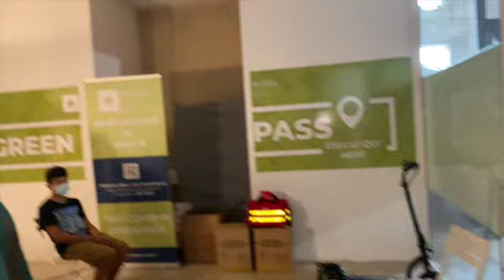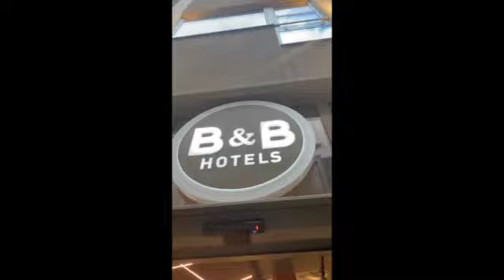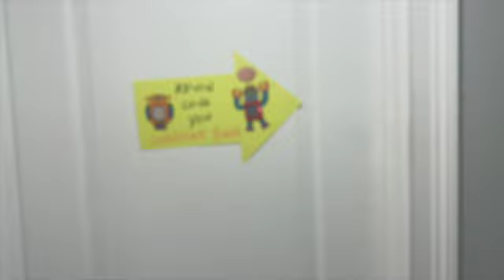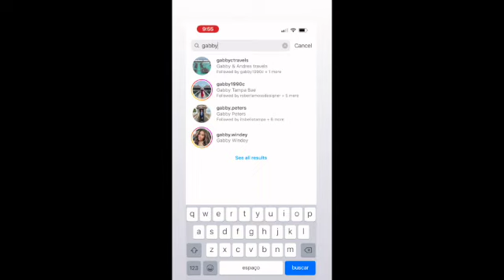Things to do in MILAN, ITALY. LAST DAY IN ITALY.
In this video we explore Milan, Italy. 😍😍
Part 2 Venice, part 3 Rome , Italy.
And part 4 Florence, Italy.

Hi guys,
My name is Gabby. I was born in Brazil and raised in the USA. My husband is Andrés from Colombia.
My beautiful kids are Kevin and Vida.  Me and my family love to travel and love to make memories.